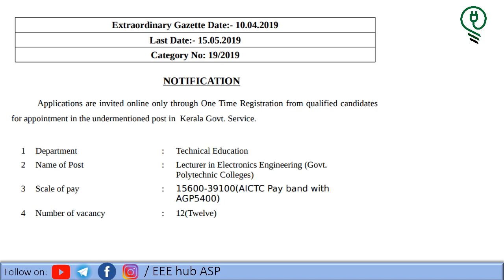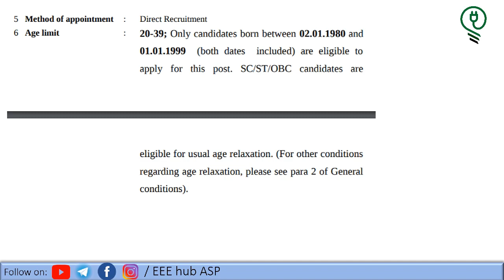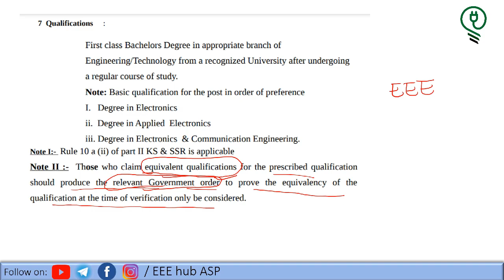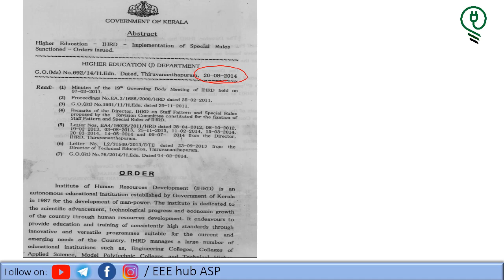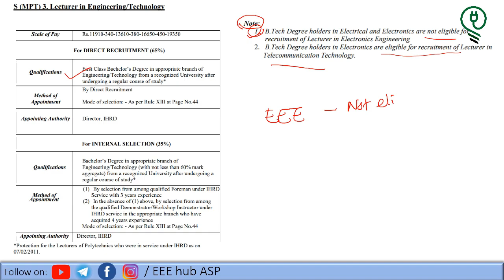Lecturer in Electronics Engineering (Govt. Polytechnic Colleges) | Are you eligible? | EEE hub ASP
Special rules (Government order)
Implementation of special rules - Sanctioned - orders issued
Lecturer in Electronics Engineering (Govt. Polytechnic Colleges)
Technical Education
Electrical & Electronics Engineering degree holders are eligible or not?